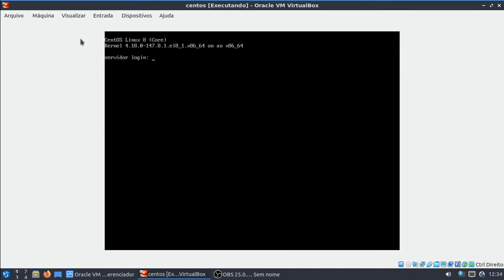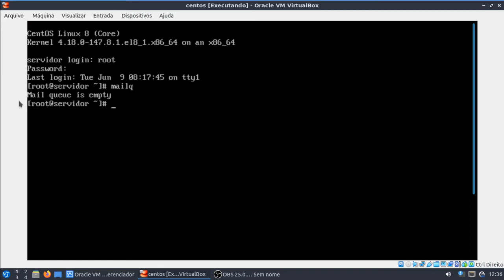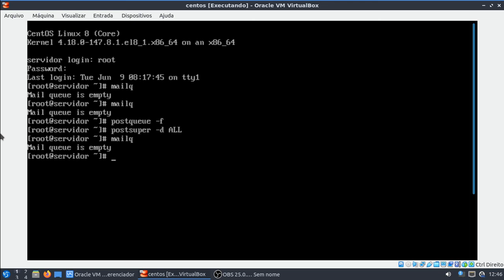FILA DE ENVIO E RECEBIMENTO DE EMAIL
CONHEÇAM O LINUX MINT, COM ELE VOCÊ SÓ USARÁ O TERMINAL SE VOCÊ QUISER.

CONHEÇAM TAMBÉM A DISTRIBUIÇÃO LUBUNTU 20.04 E SE SURPREENDA COM A VELOCIDADE.

OBRIGADO A TODOS QUE ASSISTIREM.